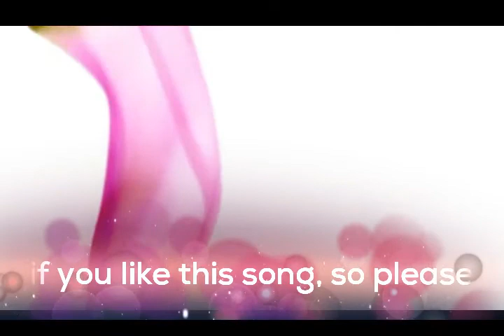KABIL title song remixed by Mahendra (Mayur) Vyas at Hinal Art Gallery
Thanks to allofyou,,,
NOTE : any video or audio from my channel is not for commercial use, but its only for fun